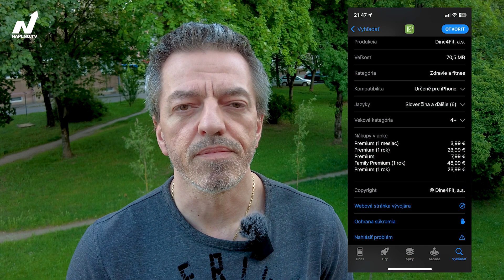Chcete schudnúť alebo pribrať? Tak by si mal vedieť aký máš kalorický príjem a výdaj | naplnotv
Ak prijmeš viac kalórií, ako vydáš, telo má prebytok energie a tú uloží v podobe tuku a budeš priberať. Naopak, ak viac kalórií vydáš ako prijmeš, tak budeš chudnúť. Ak pochopíš, že kalórie a ich príjem je potrebné mať pod kontrolou, tak máš z polovice vyhrané a dokážeš so svojou hmotnosťou ľubovoľne manipulovať podľa potreby. V tom aby si vedel, ktoré potraviny a jedlo majú akú kalorickú hodnotu a koľko obsahujú bielkovín, sacharidov a tukov ti môže na začiatku pomoct
Na sledovanie tvojich aktivít a spálených kalórií odporúčam použiť smarthodinky. Ja používam hodinky Garmin Venu 2 Videá o týchto hodinkách a ich funkciách pripravujem.

🎼 Hudba:
Title: Sunset Walk by Roa
Genre and Mood: Dance & Electronic + Bright

✂️ Strih: program Adobe Premier Pro 2023

🖼 Miniatúra obrázku: Adobe Stock

🎤 Miniatúrny všesmerový mikrofón pre väčšinu zariadení typu USB-C BOYA BY-M100UC | kúpiť a podporiť tvorbu
🎤 Externý mikrogfón EDUTIGE ETM-001